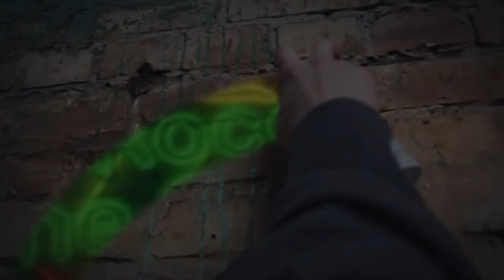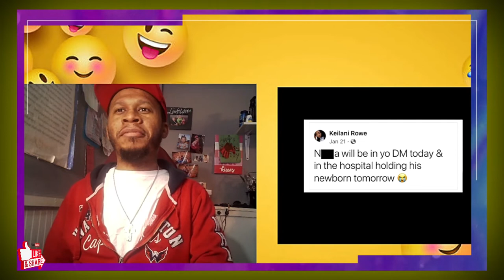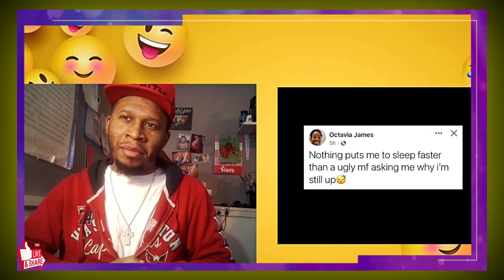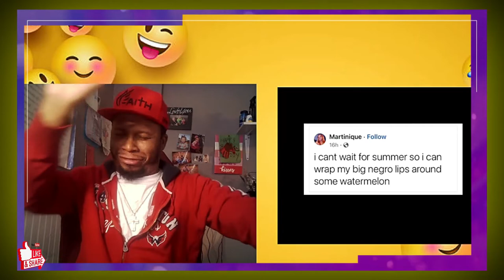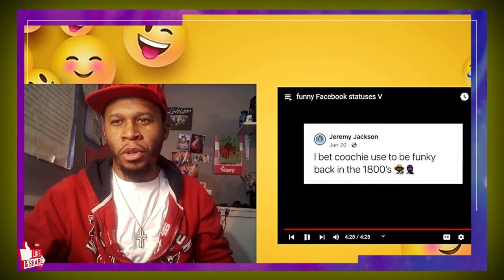Mentally Mitch Funny Facebook Statuses 5 | Try Not to Laugh Challenge 😂😂😂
Watch J-Rocc the Gr81 do a Try Not to Laugh Challenge to Mentally Mitch Funny Facebook Statuses 5.